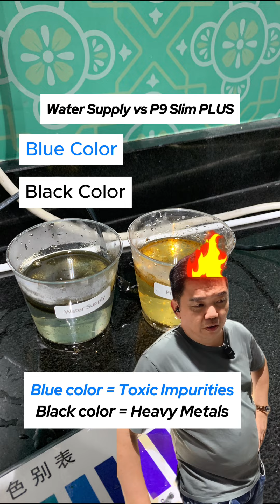Various Water Quality Tests conducted against P*** Ocean and Bottled Mineral Water.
Once again, we prove ourselves as the top-notch water purifier with various water quality tests, including testing against bottled mineral water!

𝐔𝐏𝐆𝐑𝐀𝐃𝐈𝐍𝐆 𝐋𝐈𝐕𝐄𝐒, 𝐎𝐍𝐄 𝐅𝐀𝐌𝐈𝐋𝐘 𝐀𝐓 𝐀 𝐓𝐈𝐌𝐄👨‍👩‍👧‍👦👨‍👩‍👦‍👦👨‍👩‍👧‍👧